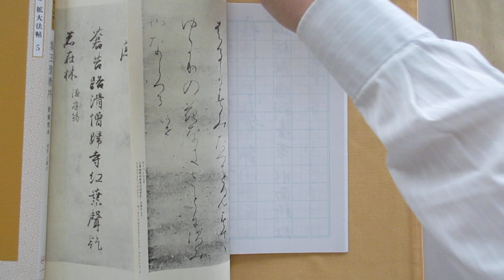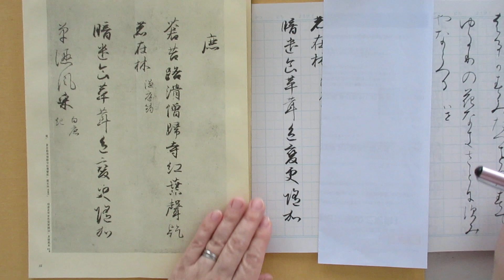藤原行成筆「大字朗詠集切」を筆ペンで書く（５）